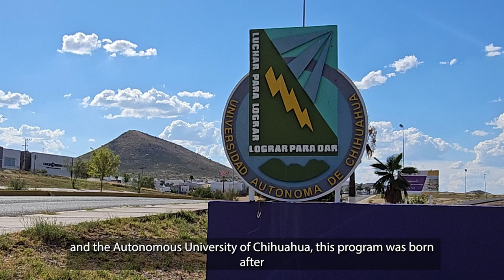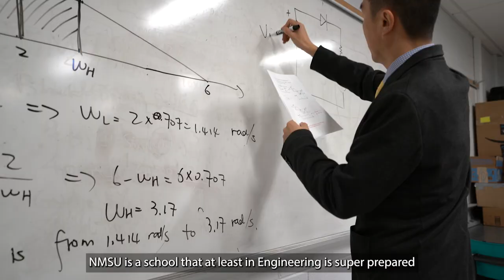NMSU UACH Package 2023